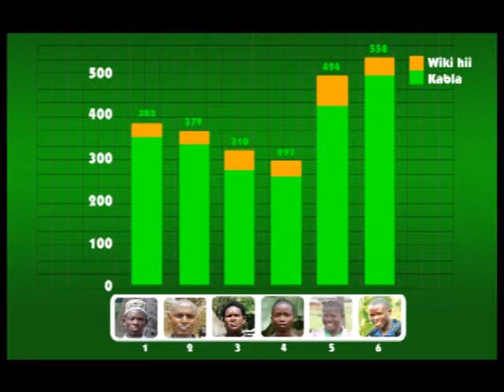Joseph Kizito ahojiwa pindi tu alipotangazwa kuwa mshindi wa shindano la Ruka Juu